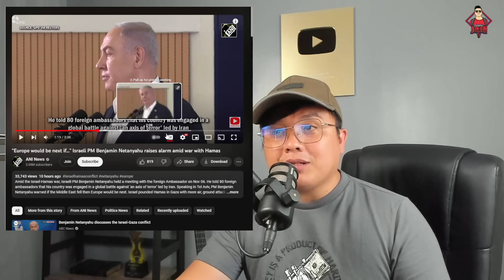EUROPE ISUSUNOD NA NG H@MAS?!!